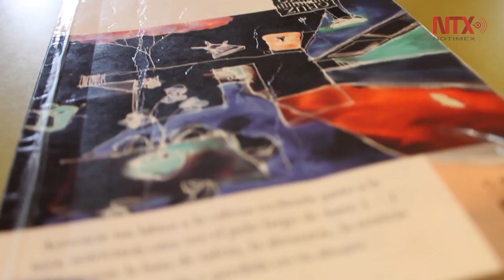Estación de trenes guatemalteca recibe a los amantes de la lectura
"El vagón de la lectura", se realiza desde hace 7 años, cada dos sábados en la estación de trenes convertida en Centro Cultural y Museo del Ferrocarril